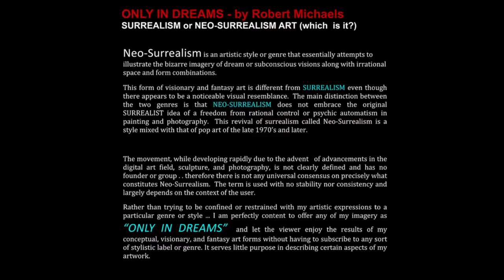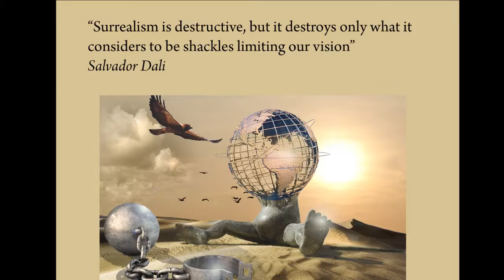ONLY IN DREAMS BOOK 2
Newest book:  A collection of Dream-like and Surrealistic imagery by international photographer and artist Robert Michaels